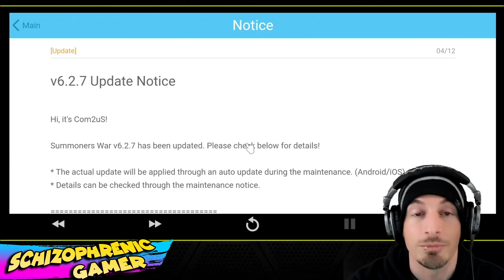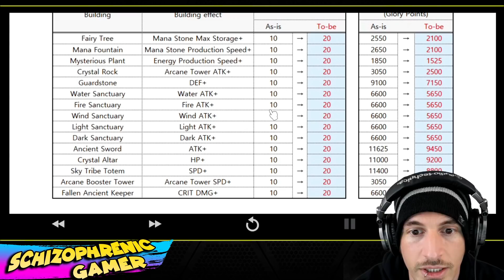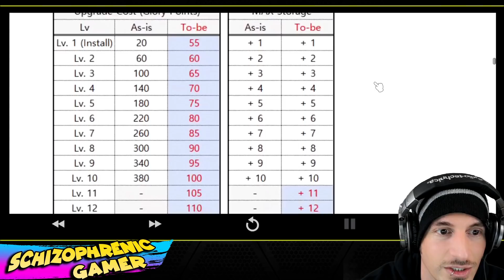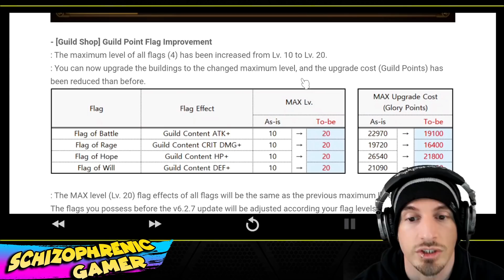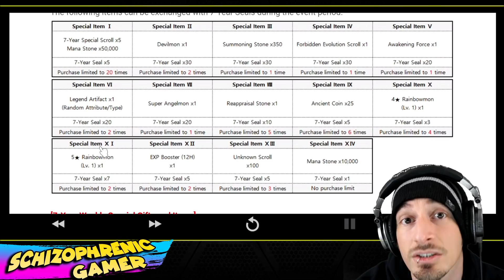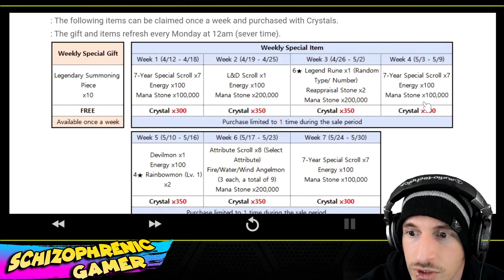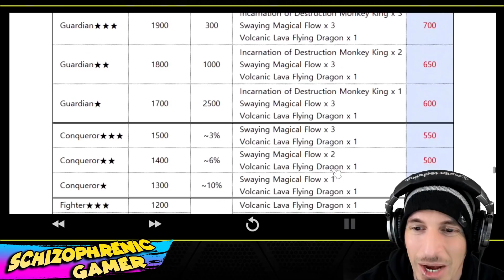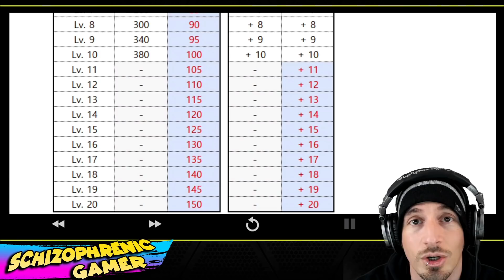IT'S NOT WHAT YOU THINK. - Update 6.2.7 (Summoners War)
Got so excited until...
Save up to 20% on mobile gaming with the Amazon Appstore